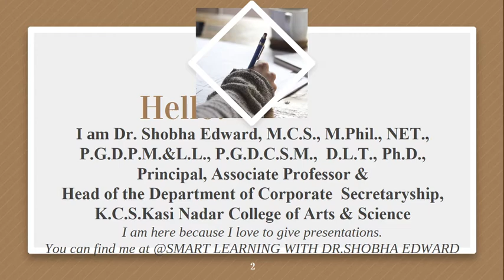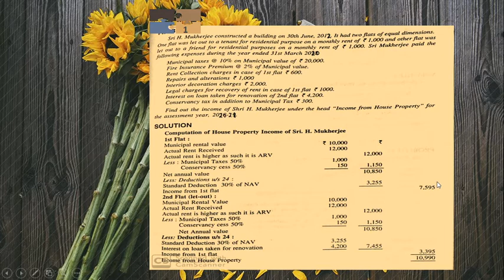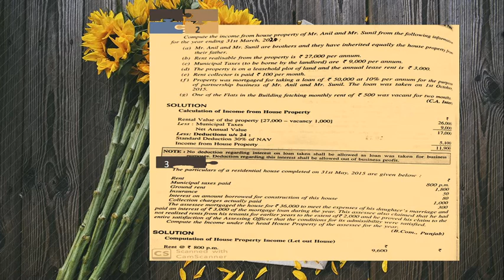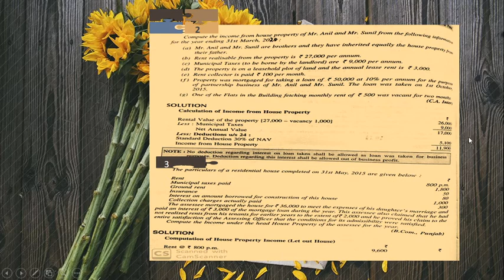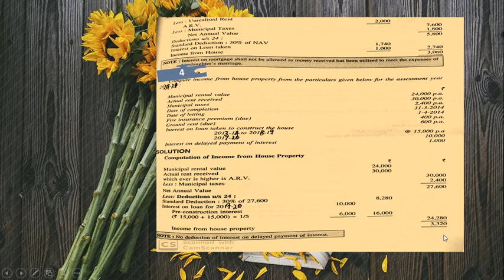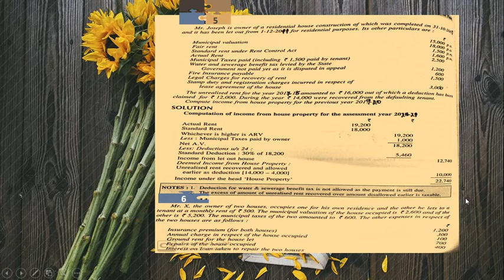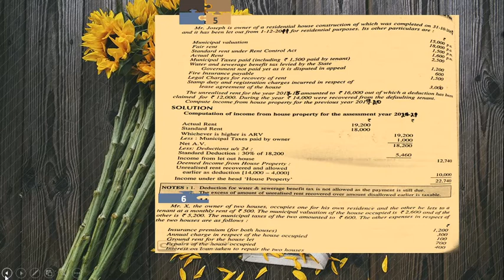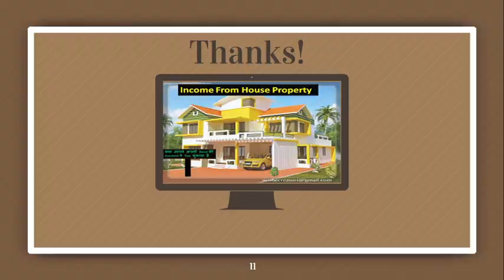DEDUCTIONS FROM HOUSE PROPERTY INCOME BY DR.SHOBHA EDWARD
K.C.S.Kasi Nadar College of Arts & Science Learning Hub